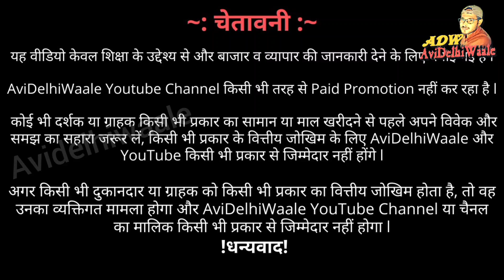सबसे कम Price में Girls Top Manufacture in Gandhi Nagar | Fancy Party Wear Tops,Cheapest Ladies Tops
40 रूपये से शुरू girls tops wholesale market in delhi ! girls tops manufacturer ! fancy party wear ! Avidelhiwale,
Winter Collection | Imported Tops | Cheapest Girls Clothes Haul | fancy party wear | Avidelhiwale,

Shop Name :-  Saurabh Garments
Address:- IX/1212, Krishna Gali No-1, Subash road, Gandhi Nagar, Delhi-31

Manufacturer of Women Tops
Designer Dresses
Elegant Kurti's
Printed / Solid T-shirts
Women Shirt
Designer Bottoms - Palazzo & Joggers
Polo T-shirts
Leggings & etc...
girls top manufacturer
tops
ladies tops
girls tops
ladies tops manufacturer
western tops wholesale market in mumbai
tops wholesale market
tops for girls
apparels & garments
surat textile market
manufacturer of ladies tops
wholesale market in mumbai
cheapest ladies tops
cheapest ladies top factory
ladies top manufacturer
surplus cloth ladies top
best quality tops
ladies midis manufacturer
crop top manufacturer
long gown manufacturer
westrun top manufacturer
westurn cloths,
krishav traders,
manufacturer of tops
hi quality ladies top
cheapest price cloth
delhi top manufacturer
riyon cloth top manufacturer
summercool fabric tops
cotton top manufacturer
tops for girls
party wear tops
top new collectiontops
kurti
plazo
ladies tops manufacturer
kurti manufacturer
cheapest ladies top

® AVIDELHIWAALE